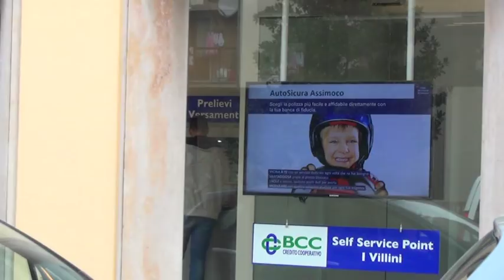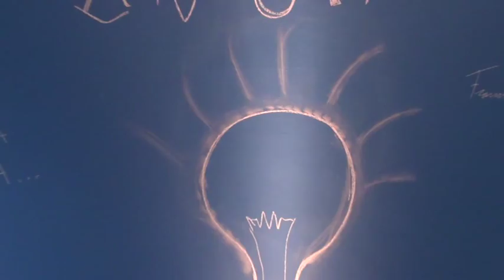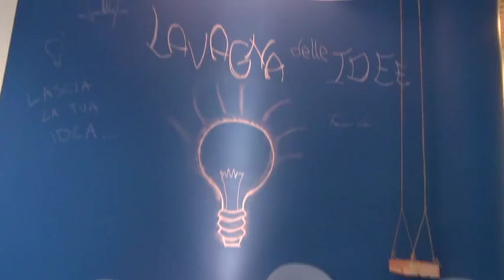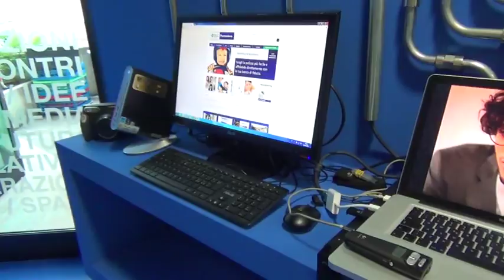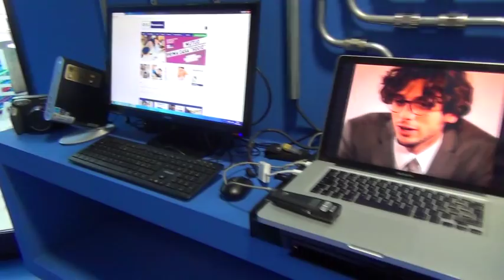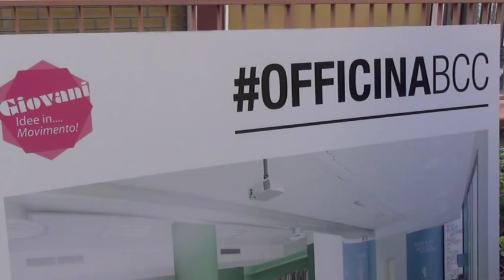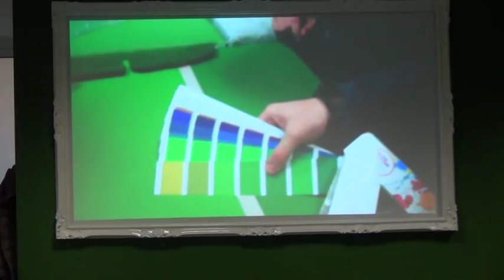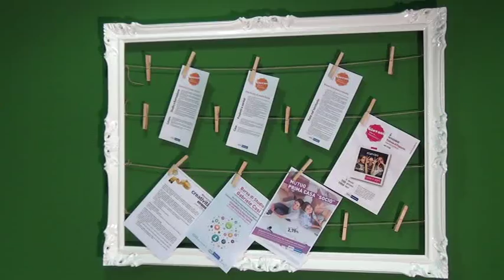Inaugurazione di Officina Bcc a Pontassieve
La Banca di Credito Cooperativo di Pontassieve ha deciso di riconvertire e riqualificare la filiale Villini e ha affidato il progetto a due architetti, vincitori del concorso "Misura la tua creatività". E' nata così Officina Bcc, uno spazio reale e multimediale destinato ai giovani di Pontassieve, dove potersi rilassare leggendo un libro, studiare, navigare in internet, dialogare e organizzare eventi, conferenze, dibattiti.